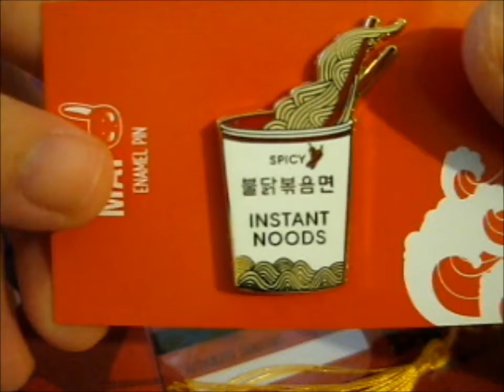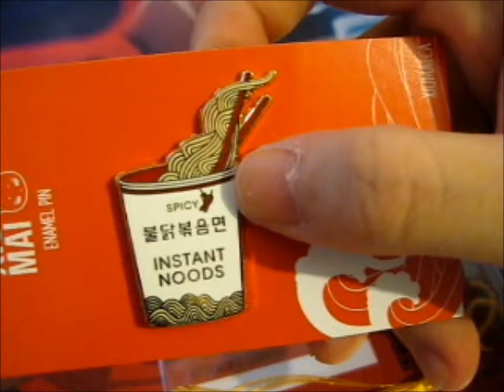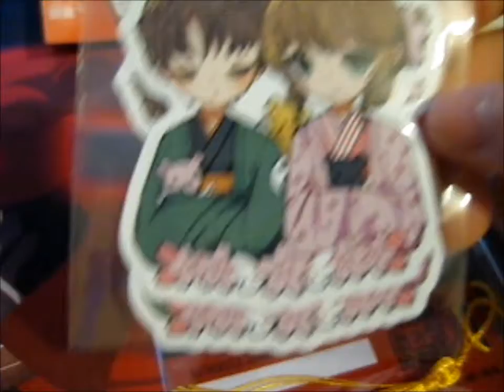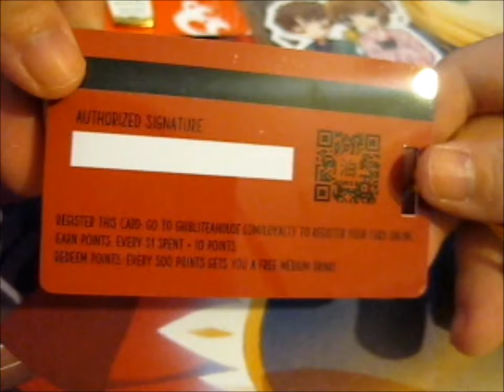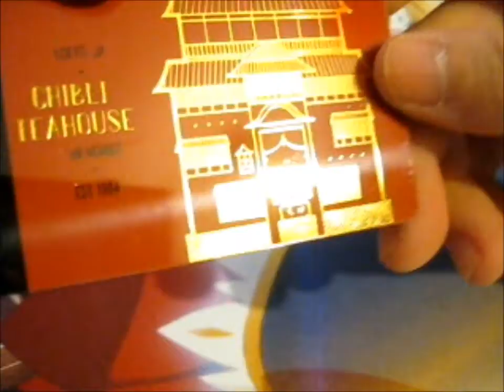Bathhouse Bookmark & Instant Noodles Pin & CCS Stickers! ~ __xiumai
Opening of: Bathhouse Bookmark & Instant Noodles Pin & CCS Stickers! ~ __xiumai